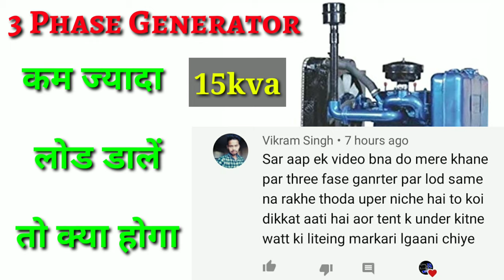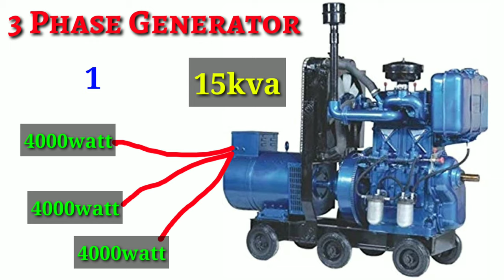3 Phase Generator Lod Calculation | कम ज्यादा लोड डालें तो क्या होगा 🤔 | 15kva 3Phase | Dj Rock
3Phase generator lod calculation full details video dj rock

Es video me 3phase generator ke bare me kuchh information bataya hai to video ko last tak dekhe ..!